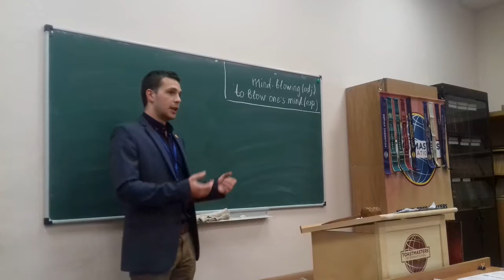Project #6: Max Kostyuk